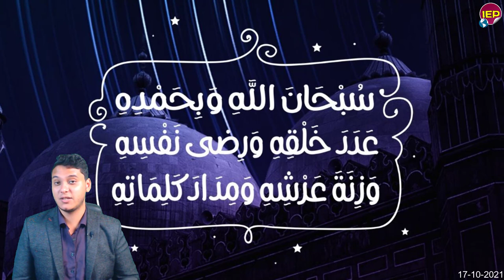بيان عاجل من المتحدث الرسمي والقــ,ــوات الجوية المصرية والسيسي منذ قليل